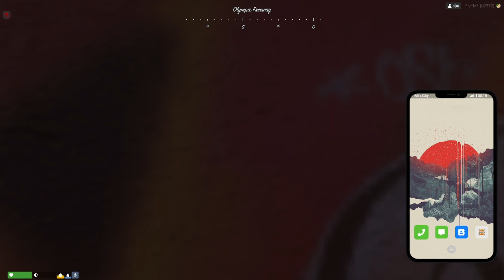[Mindcity] Kalei Moran E169 - Lee